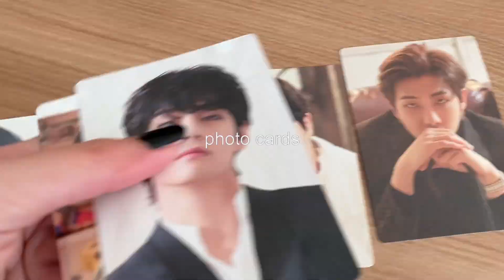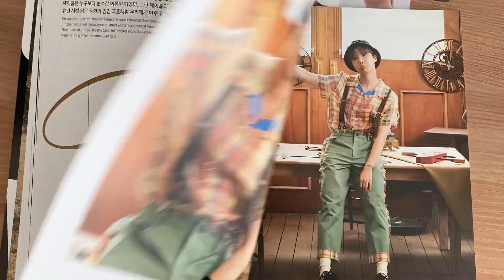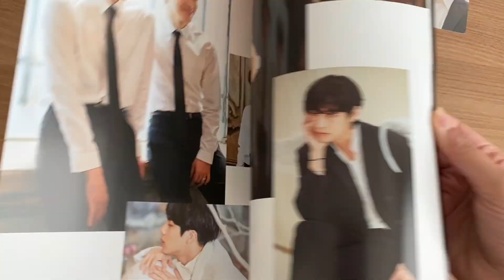UNBOXING 7TH ARMY MEMBERSHIP KIT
hey guys! how are you all? i hope you’re doing fine 💜
so this is my 7th army membership kit unboxing video!

stigma babe.